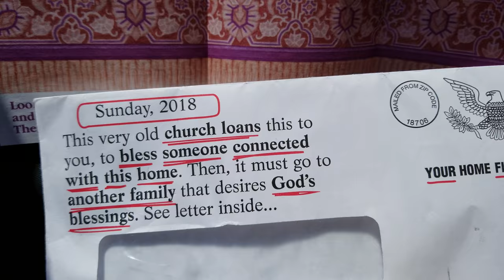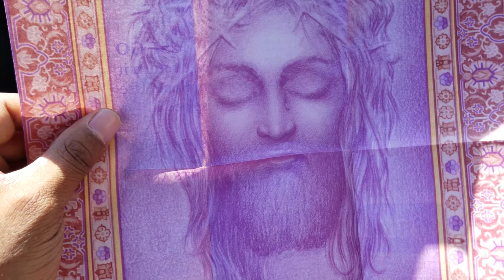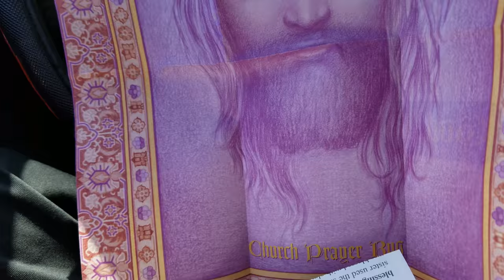Church Prayer Rug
If you wish to receive information about this rug. Send your letters to Prayer box 21210 Tulsa Ok 74121